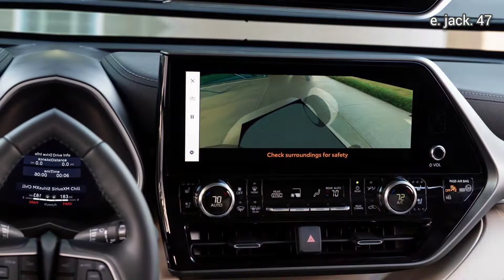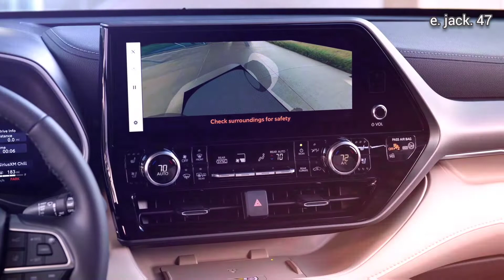2023 Toyota Highlander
Toyota introduced the 2023 Highlander in May when it talked about its new turbocharged 2.4-liter gasoline engine. At that point, it refrained from discussing pricing details, but now the numbers are in. Stick to front-wheel drive and the SUV with its four-cylinder engine benefitting from forced induction kicks off at $36,420. Upgrade to AWD and you'll have to fork out $38,020, with both prices excluding destination charges.